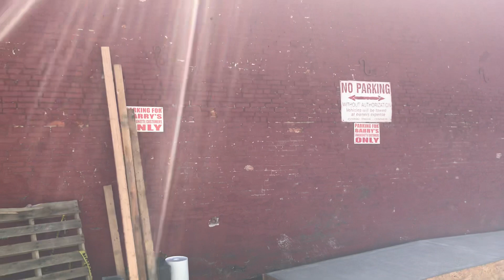BARRY’S RESTAURANT URUGUAYO EN DOVER (NJ) ABRE SU NUEVO LOCAL PRÓXIMAMENTE 2020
El ÚNICO RESTAURANT URUGUAYO EN DOVER (NJ) ABRIRÁ SUS PUERTAS NUEVAMENTE DESPUÉS DEL ARRASADOR INCENDIO EN 2018(BARRY’S OPENING SOON DOVER NEW JERSEY 2020)